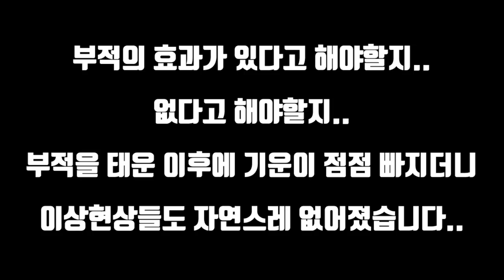수많은 레전드의 장소! 폐수련원 겁나 오랜만이다.. / the place took so many legend video! It’s been a while.. [ENG SUB]